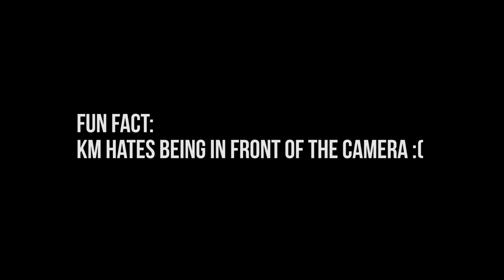Boyfriend cooked steak for me!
I LOVE TO EATTTT. Steak is my favourite teeheeeee.